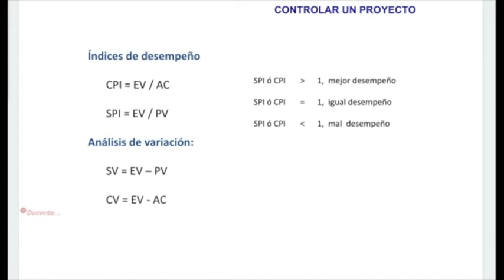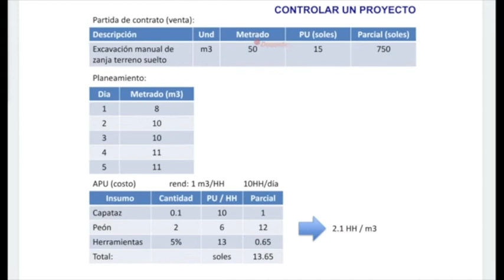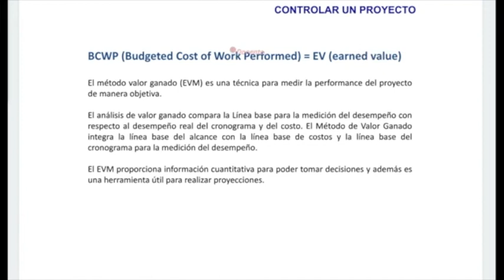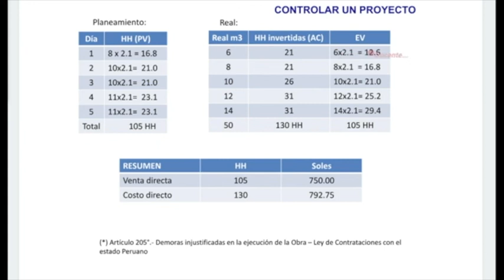Ejemplo de Cálculo de Valor Ganado